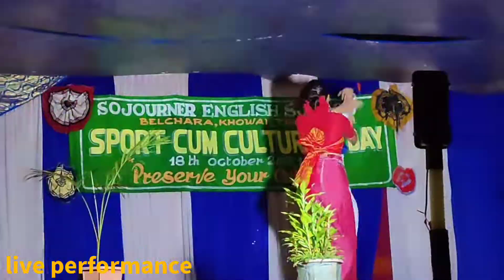khudu shano || Live performance || cover dance || Leina &Rohit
Hello my beautiful people's ❤️❤️❤️